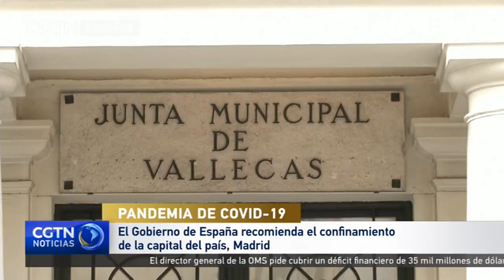El Gobierno de España recomienda el confinamiento de la capital del país, Madrid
El Gobierno de España aconseja el confinamiento completo de la capital del país, Madrid. Por su parte, el gobierno regional de Madrid ha aumentado el número de áreas bajo confinamiento parcial. Más de 1 millón de personas están en estos momentos afectadas por estas restricciones de movilidad. El jefe adjunto de sanidad de la región de Madrid ha declarado que las restricciones afectarán a más de 160.000 personas en 8 nuevos distritos de la ciudad, quienes no podrán abandonar su vecindario salvo para acudir al trabajo, las escuelas o por razones médicas. Las autoridades han advertido que vienen tiempos difíciles para Madrid, cuyas admisiones hospitalarias ya suponen más de un tercio del total de las de España.